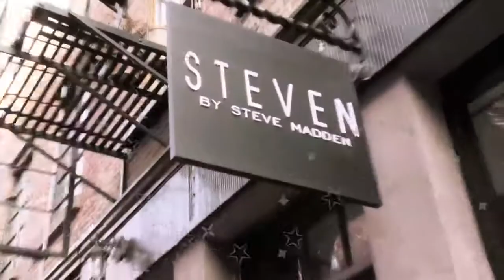VV Brown Live Interview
VV Brown Live Interview - Featuring her hit single Shark In The Water and exerpts from her new album - Travelling Like The Light - Quick Fix, Game Over, Leave, Bottles, Crying Blood, Back In Time, I Love You, L.O.V.E., Everybody and Crazy Amazing.